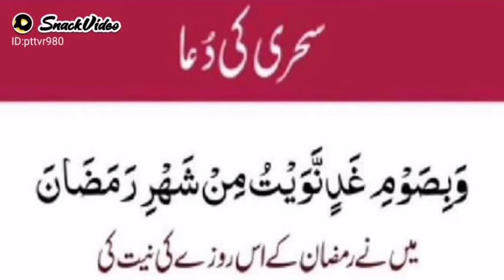Blessings of sahri سحری کی دعا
Hafiz Rashid Quran Institute #
Learn Quran Pak in easy way #
Easy way to learn Quran Pak #